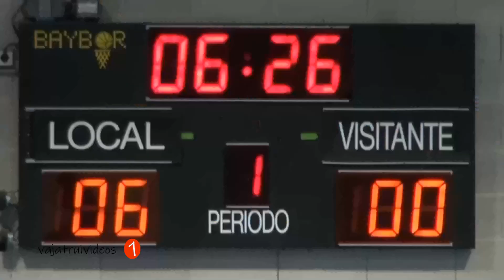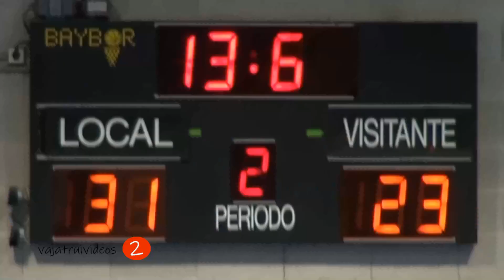Bàsquet Júnior Femení